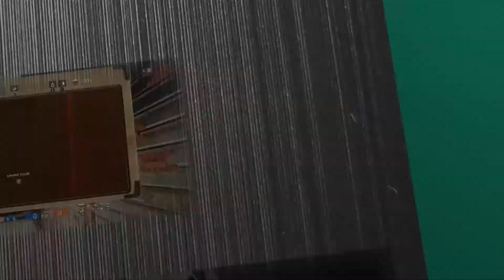Mass Effect LE 3 - Quêtes secondaires - #172 [FR]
Vous regardez mon Let's Play de Mass Effect Legendary Edition sur l'épisode 2, merci de votre soutien :)

Mission : Fragments du code des Moissonneurs | Anneaux d'Alune | Traitement contre les brûlures chimiques | Dispositif de brouillage de visée | Obélisque de Karza | Sphère prothéenne | Code des anciens | Évacuation des Elcors